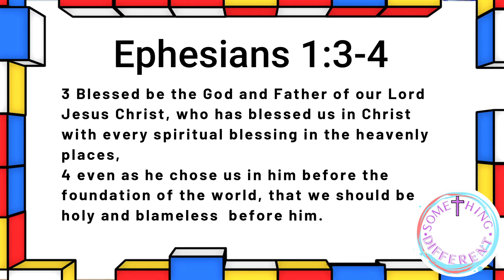You Are Chosen | Ephesians 1 v3-4 | Something Different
3 Blessed be the God and Father of our Lord Jesus Christ, who has blessed us in Christ with every spiritual blessing in the heavenly places, 4 even as he chose us in him before the foundation of the world, that we should be holy and blameless before him.